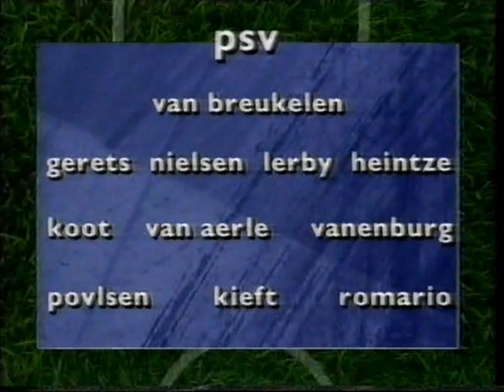1990-09-10 1e Helft PSV-Ajax 2-0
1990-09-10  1e Helft  PSV-Ajax   2-0